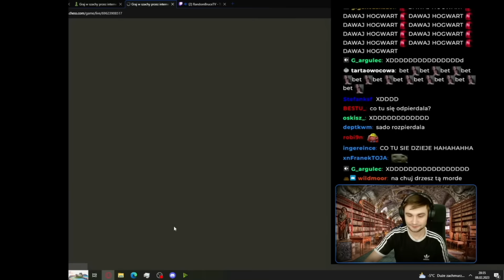RANDOMBRUCE VS SADOVSKY